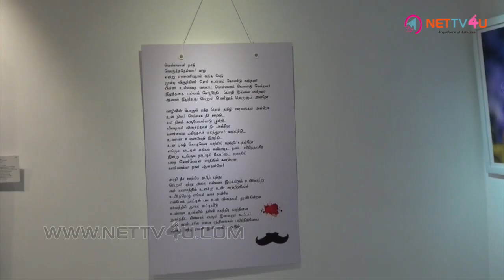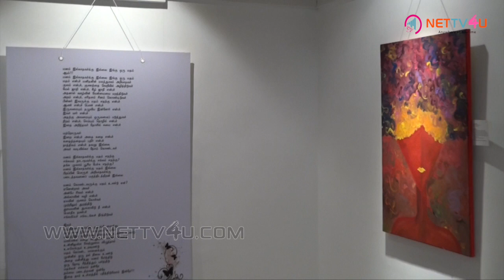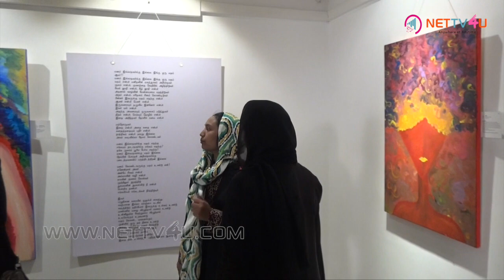Uma Jayabalan's Unique Solo Exhibition Opens Up For Public Viewing | Madhan Karky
Uma Jayabalan’s Art Exhibition!

Uma Jayabalan, the modern day artist, photographer and lyric writer has exhibited all her talents in a single exhibition, which has been titled as '31: Melange of Tamil Poetry, Art & Photography.’ The exhibition at the art house witnessed a lot of celebrities including the popular lyricist, Madhan Karky, the son of Vairamuthu.

Uma is very much interested in painting, right from her childhood. Uma’s art is from her life experiences and she has read the impressive Tamil lines of Mahakavi Bharathiyar and had also enjoyed the paintings of Picasso.